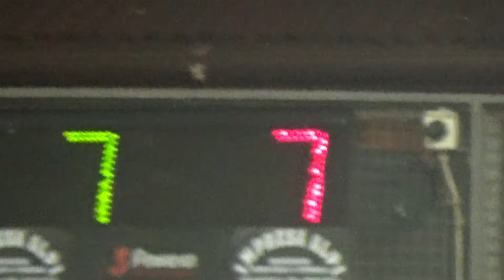08R 07V 00026